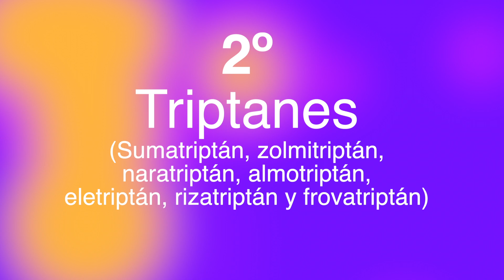Tratamiento de las migrañas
Voy a explicar el tratamiento de las migrañas. La migraña no tiene cura. Se pueden prevenir las recidivas eliminando los factores de riesgo y con algunos medicamentos. Es fundamental un tratamiento adecuado para tratar las crisis, para prevenir recidivas y para evitar la cronificación.
Tratamiento de las crisis
El tratamiento se emplea para controlar las crisis reduciendo los síntomas y para prevenir las recidivas. Se emplean fármacos específicos para la migraña y fármacos empleados en otras patologías pero que son útiles en la migraña. Como norma todos estos tratamientos son más eficaces cuanto antes se toman.
Tratamiento de las crisis. Se emplean principalmente 3 grupos de medicamentos:
1.- Antiinflamatorios no esteroideos (AINES). Ante un dolor de migraña la mayoría de personas recurre a los analgésicos comunes. Los más empleados son el ibuprofeno, el naproxeno, el ácido acetil salicílico (aspirina) y el paracetamol (gelocatil).
2.- Los triptanes (sumatriptán, zolmitriptán, rizatriptán, almotriptán, eletriptán, frovatriptán). Son específicos y muy eficaces para tratar el dolor de la migraña. No se emplean en otras cefaleas ni en otras enfermedades porque disminuyen el tamaño arterial y el flujo sanguíneo coronario y cerebral.
Siempre debe recetarlos el médico y evitar su empleo en enfermedades coronarias o infarto agudo de miocardio, en hipertensión arterial mal controlada, en la claudicación intermitente y en alteraciones vasculares cerebrales.
3.- La ergotamina y su derivado la dihidroergotamina. Son específicos para la migraña. Se emplean desde principios del siglo XX muchas veces asociados a cafeína y otros analgésicos. No se deben emplear más de 2 veces por semana para evitar una cefalea de rebote y otros efectos secundarios. Es preferible emplear triptanes a ergotamina.
Tratamiento preventivo
Medicación preventiva. En pacientes con más de dos ataques  semanales, se aconseja usar cada día medicación preventiva para disminuir el número de crisis, pero no para tratarlas.
Erenumab (Aimovig). Son anticuerpos monoclonales que bloquean un péptido relacionado con el gen de la calcitonina que favorece los episodios de migraña.
Se emplean por vía subcutánea en la prevención de la migraña en adultos con al menos 4 días de migraña al mes.
Toxina botulínica A. Se emplea para prevenir la migraña crónica y para tratar los espasmos pero siempre debe prescribirla un especialista
Los fármacos son muy variados y de diferentes familias farmacológicas que incluyen:
-Fármacos empleados para tratar la hipertensión como los betabloqueantes (propanolol, timolol, metoprolol y atenolol).
 -Vasodilatadores como la flunarizina que bloquea los canales de calcio
-Antidepresivos tricíclicos (amitriptilina), fármacos empleados para tratar la epilepsia y las convulsiones (ácido valproico, toporimato)
También se emplean tratamientos hormonales para regular el ciclo mestrual en las mujeres.